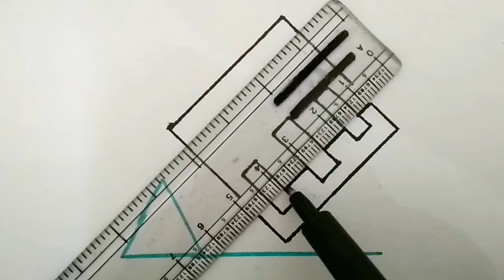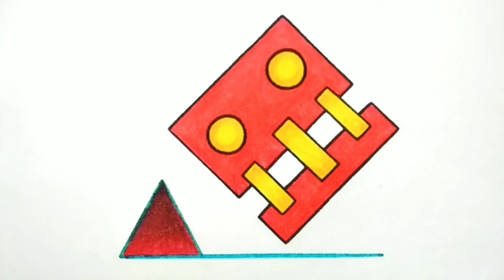How to Draw Geometry Dash Meltdown Logo